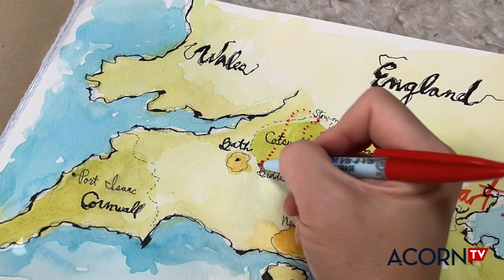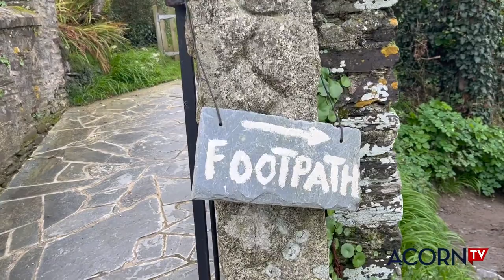Tom Lenk's Acorn TV Tour of England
Acorn TV super-fan Tom Lenk toured the beautiful UK Countryside to visit some of the most iconic Acorn TV filming sites. To learn more about booking your own tour of these whimsical locations, visit Transcendent Travel